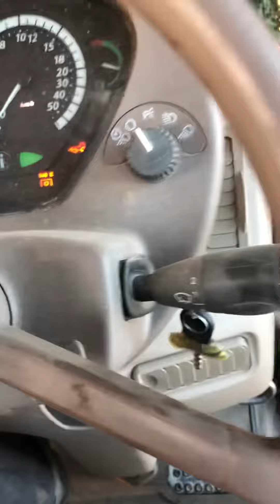John deere 6330 tam gaz ekiyoruz